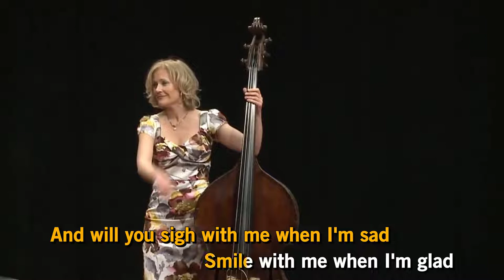If I Give My Heart To You - Nicki Parrott (Jimmie Crane)